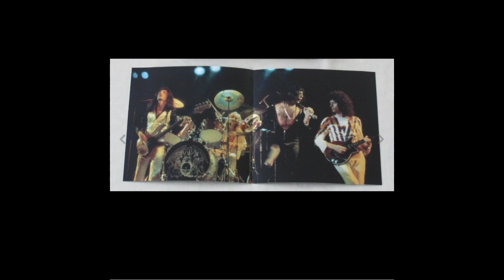Just Bought Another Bootleg!!!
Tracklist ⬇️
1: Procession (tape)
2: Father To Son
(Rainbow Theatre, London March 31st, 1974. Pro soundboard recording)

3: Ogre Battle
4: Sweet Lady
5: White Queen
6: Medley: The March Of The Black Queen
               Bohemian Rhapsody (end part)
(Nichidai Kodo, Tokyo Japan April 4th, 1976. audience recording)

7: Keep Yourself Alive
8: Seven Seas Of Rhye

9: Now I'm Here (from the “Live Killers” album, 1979)
10: Liar (Rainbow Theatre, London March 31st, 1974. Pro soundboard recording)

From My Research Of This Particular Bootleg, It’s Apparently Very Rare!… So I’m Glad I Purchased It Today, Instead Of Waiting